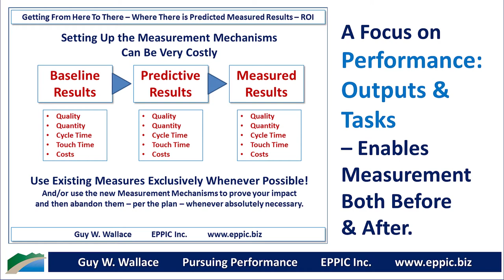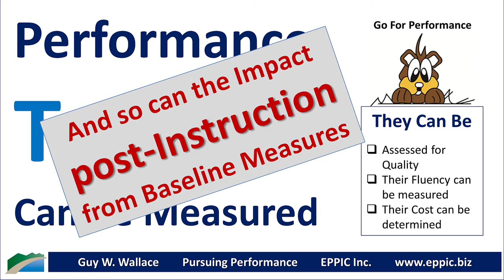Impact to Performance Tasks and Outputs Can Be Measured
If You Cannot Measure the Before & After a Performance Intervention - such as Instruction (Job Aids and/or Training) - You Are Likely Just Shooting in the Dark and Squandering Shareholder Equity.